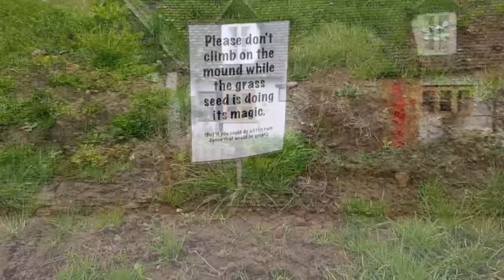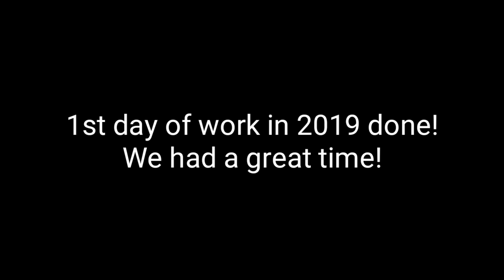WEDNESDAY VLOG - Shaking out the cobwebs!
Getting outside and blowing out the cobwebs.